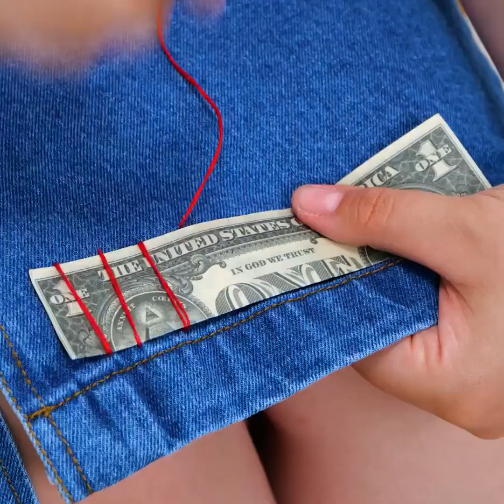NIESAMOWITE KRAWIECKIE LIFE HACKI I SZTUCZKI, KTÓRE POMOGĄ CI OCALIĆ ULUBIONE UBRANIA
Przed wami fantastyczne krawieckie sztuczki! Pokażemy wam, jak szyć, tworzyć nowe elementy garderoby i naprawiać stare ubrania!

0:56 – Jak naprawić rozciągniętą bluzę
2:05 – Jak uporządkować nici
6:33 – Jak ozdobić ubrania uroczymi aplikacjami
9:55 – Odjazdowe hafty
12:29 – Jak skrócić kurtkę